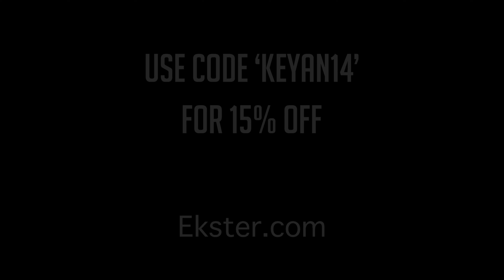49ers 2020 Season Highlights || 4K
49ers 2020 Season Highlights || 4K